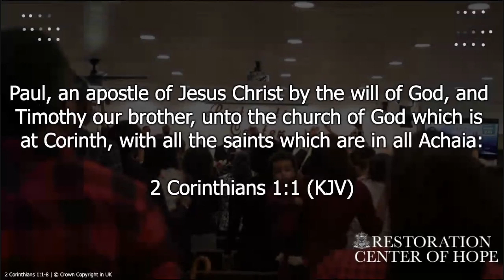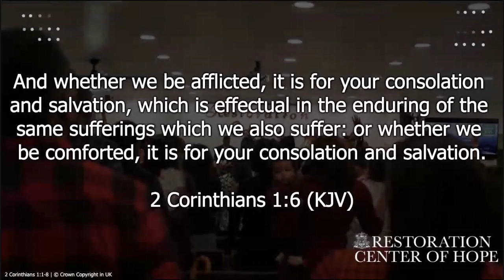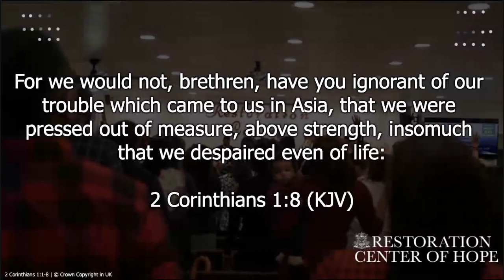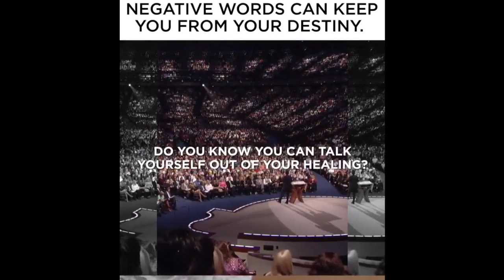“Surviving The Pain”- Overseer Jermaine McInnis, Sr.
Message: “Surviving The Pain”
Speaker: Overseer Jermaine McInnis, Sr.:  2 Corinthians 1:1-8(KJV)